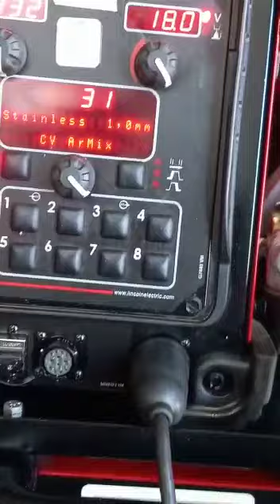LINCOLN ELECTRIC POWER WAVE S350 MIG WELDER W/ POWER FEED 84 WIRE FEEDER & CART TEST